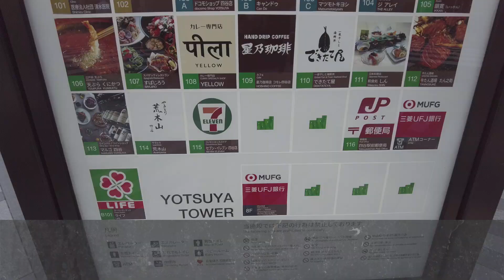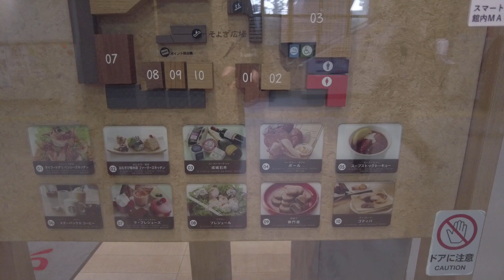夕方の四ッ谷を散歩(東京-新宿区)Cityscape Yotsuya Tokyo Japan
祐天寺
23区はほぼ全駅、神奈川・名古屋・京都・大阪・神戸も多数撮影